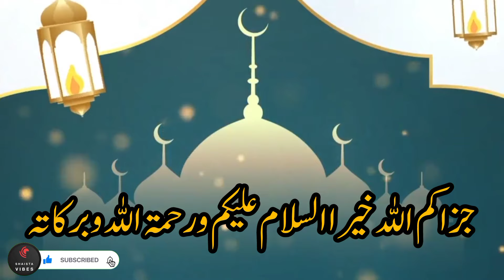100 Incidences Of Hazrat Umar (RA) Life | Hazrat Umar (RA) Ka Kabool Islam Ka Elaan | Part #2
100 Incidences of Hazrat Umar (RA) Life | Hazrat Umar (RA) Ka Kabool Islam | Part #2

Description:
In this insightful video, we delve into the extraordinary life of Hazrat Umar ibn Al-Khattab (RA), the second Caliph of Islam. From his early days in Mecca to his pivotal role in the expansion of the Islamic empire, Hazrat Umar's journey is a testament to unwavering faith and leadership.

🕋 **Key Highlights:**
1. **Early Life in Mecca:** Explore the upbringing and character development of Hazrat Umar before embracing Islam.
2. **Conversion to Islam:** Witness the transformative moment when Umar embraced the teachings of Prophet Muhammad (SAW).
3. **Caliphate and Leadership:** Understand Umar's tenure as the second Caliph, known for justice, governance, and administrative reforms.
4. **Conquests and Expansion:** Follow the remarkable conquests that expanded the boundaries of the Islamic empire.
5. **Legacy and Wisdom:** Reflect on the enduring legacy of Hazrat Umar, his wisdom, and the impact he left on Islamic governance.

Join us on this historical journey as we unravel the life of a towering figure in Islamic history.

📚 **Sources: [List credible sources and references used in the video]**

hazrat umar movie in urdu full movie
hazrat umar ka qabool e islam
hazrat umar ka qabool e islam ajmal raza qadri
hazrat umar ka khat darya e neel written form

HazratAliAurHazratUmar(RA)KaFaisla
HazratUmar(RA)KaFaisla